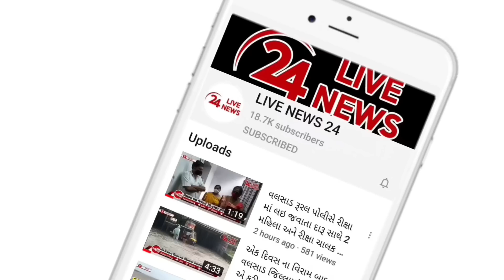વલસાડના મોગરાવાડીના મોટા તળાવમાં ન્હાવા પડેલો યુવાનનું પાણીમાં ડૂબી જતા મોત નીપજ્યું